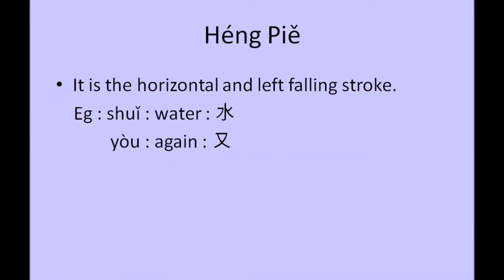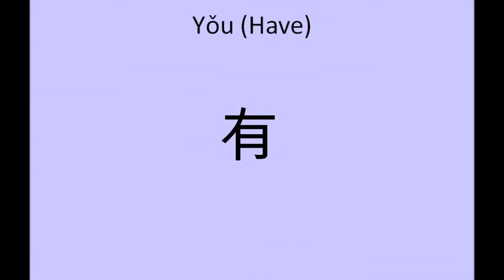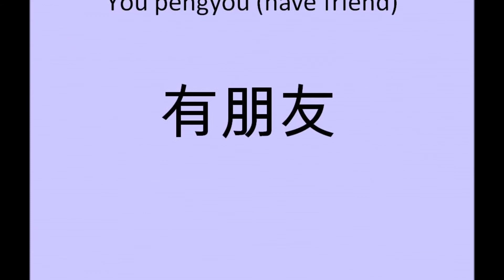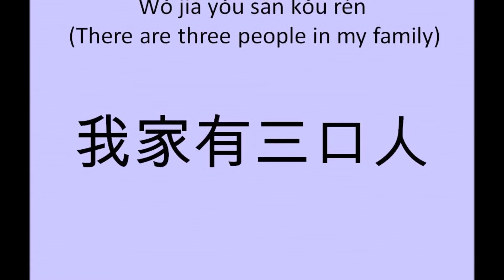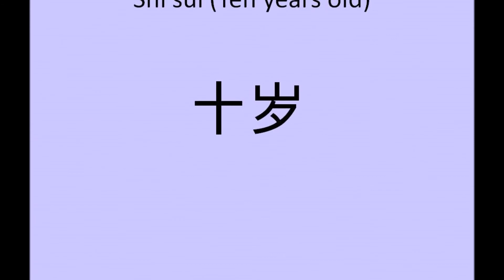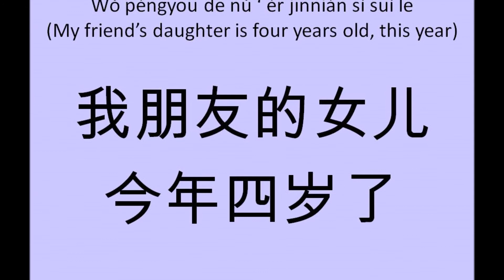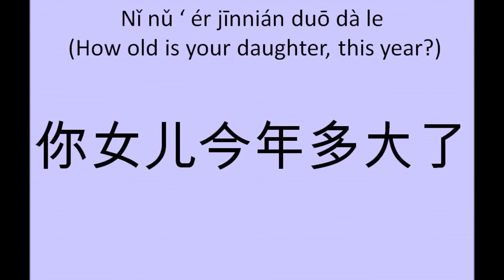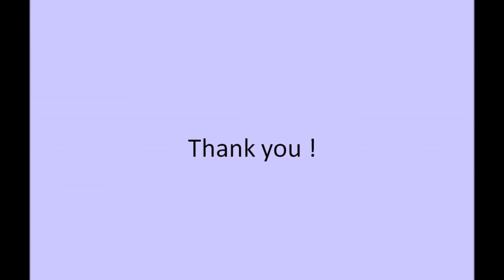Chinese Hànzì : Unit 2-0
This video is based on Chinese Language for Beginners. The lessons deal with Simplified Chinese, using " 汉字 " or Chinese characters.